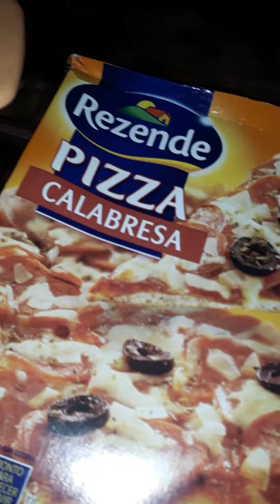Guloseimas de Hoje 😋